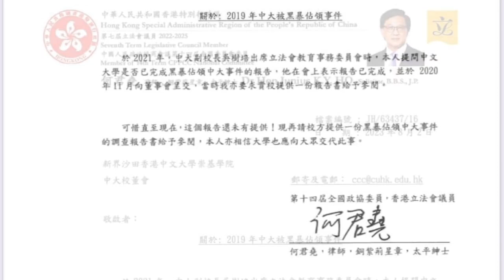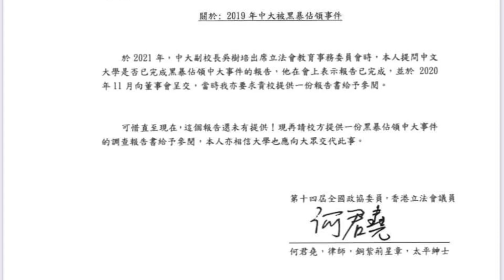梁振英：過得初一過不了十五！｜袁弓夷倫敦鬼祟成立所謂「香港議會」，唔敢返香港！｜20230805